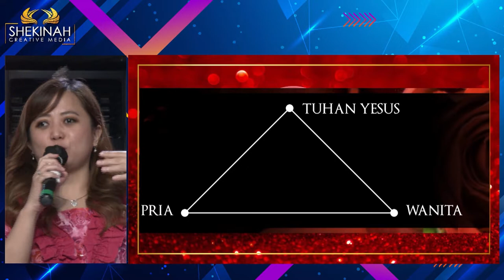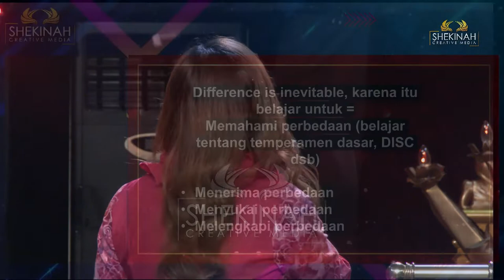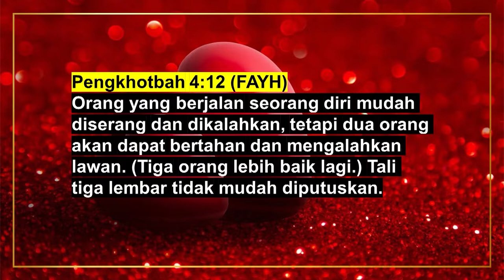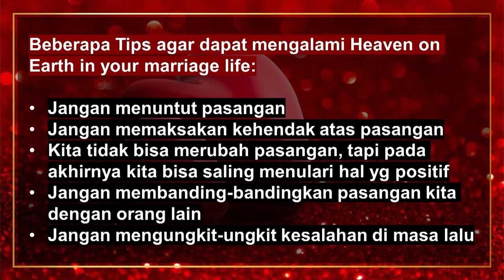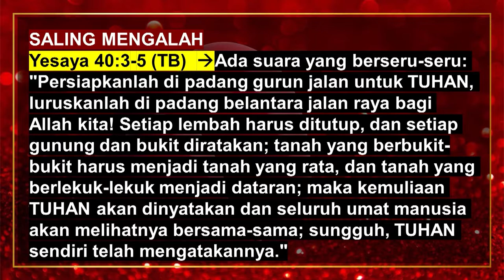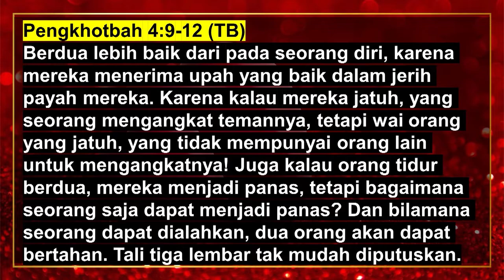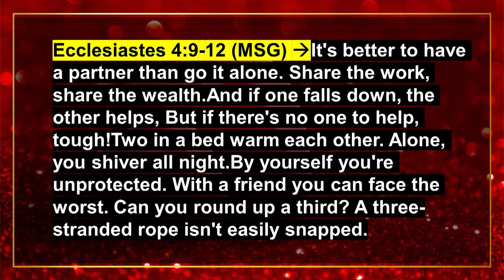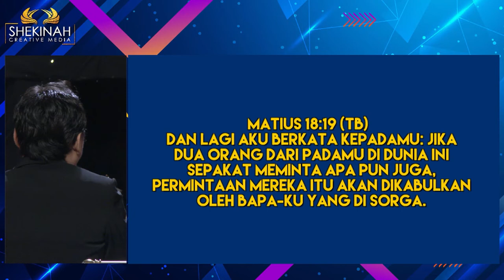Yudi Hartono & Fenny Suwarno - Heaven On Earth In Marriage Life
Heaven on Earth in your marriage life dapat kita alami asal kita berani menjalani prosesnya. Dalam rumah tangga, komunikasi dan keterbukaan menjadi kunci penting agar kita bisa memahami, mengerti dan menerima pasangan. Semua ini harus dibangun dan tentunya menyertakan Kristus yang menyatukan.

1 Korintus 13 berkata Pernikahan bahagia dasarnya adalah Kasih, yaitu pribadi Yesus sendiri. Kita tidak mampu untuk mengasihi dengan kekuatan manusia kita sendiri, karena itu kita harus bersandar kepada Yesus yang adalah Sumber dari kasih tersebut. Pada akhirnya,  semua dimulai dari Tuhan, dijalani bersama Tuhan, akan menikmati oleh karena Tuhan, dan goal akhirnya menjadi berkat untuk orang lain, menjadi kesaksian yang  memuliakan nama Yesus.

Prayer Request (Dukungan Doa):
Phone / Whatsapp

Terima kasih.